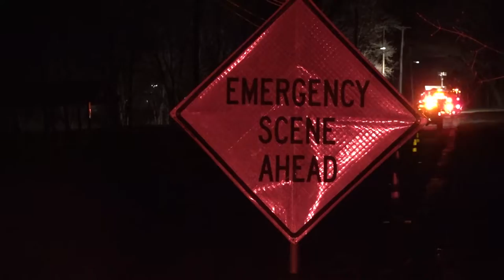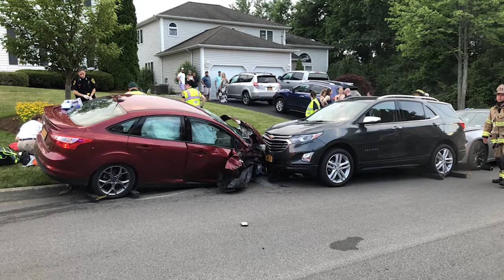Endwell Fire Department: Fire Police webisode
Grey Goose Graphics is proud to be leading the pack with high definition (HD) video acquisition and professional editing.

This is just one example of our work, click on videos under our YouTube page to see more!

Our gear is state of the art. Our team is formally trained and experienced.
Some of our equipment capabilities include:

• Multiple Fluid Head Tripods
• Slider System
• Tracking Dollies
• Professional, heavy duty, crane/jib with over 14' reach
• Steadi-Cam & other camera stabilization devices

We have gear that can mount on just about any surface:  construction equipment, aircraft, boats, water skis, motorcycles, sports cars, fire trucks, helmets and chest protectors are just a few of the places we've recently had cameras.  Need a shot in inclement weather?  We may be able to help you with that too.

Consider us for any video need including (but not limited to...):

• Informative:  Education, Training, Public Service Announcements
• Documentary:  School Events, Recitals, Performing Arts, Family Events, Celebrations
• Legal:  Depositions, Fire / Accident Scene Surveys, Wills, Settlements, Mediation, Household Inventories, Property Survey & Recovery Support
• Business Services:  Commercials, Web Video, Assembly Instructions, Business Meetings, Conferences, Presentations
• Creative:  Short Films, Sequences, Episodic Productions

We keep our equipment in a ready state and can often respond to emergent requests in a matter of minutes from our Broome County locations.

If you are looking for a new video for your business or organization, to update a long running commercial, or of you are not happy with something you currently showcase, contact us.  We would welcome the opportunity to talk to you about your project and help develop a solution which will exceed your expectations.